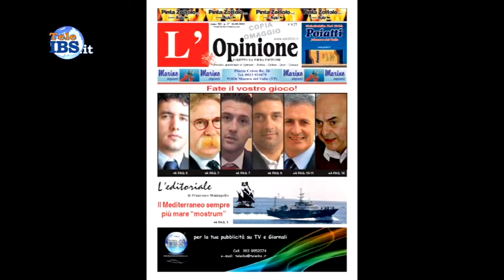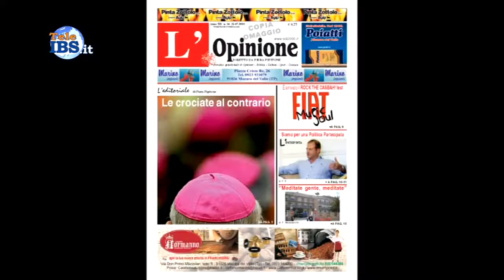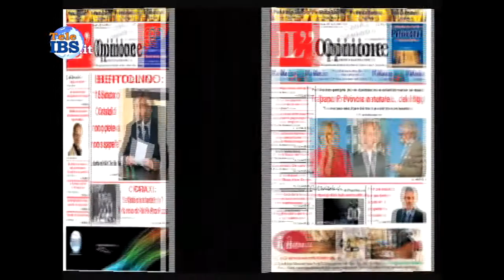2014-02-27 Toni Scilla: Farò un contratto con la citta dove diro i 10 punte che voglio realizzare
Intervista al candidato a sindaco Toni Scilla: Mazara può essere una vera capitale del Mediterraneo. Conduce Patrizia Paganelli